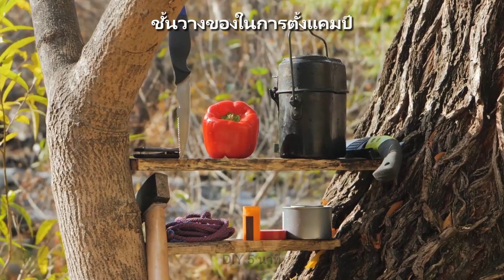เทคนิคการค้างคามและ Bushcraft สุดยอด 🏕️🪓🔥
สวัสดีทุกคน! 🌲🌳 ในคลิปวิดีโอที่น่าตื่นเต้นนี้ มาร่วมทริปในโลกของ bushcraft และการเดินทางแคมป์ ที่เราเปิดเผย ธงขุมทรัพย์ที่จำเป็นและเคล็ดลับสำหรับการผจญภัยกลางแจ้ง

🔥 จากเทคนิคการเริ่มต้นไฟที่ง่ายๆ ไปถึงการสร้างเบาะนั่งแขวนบนต้นไม้ ทักษะเหล่านี้เป็นสิ่งที่ผู้ที่ชื่นชอบกิจกรรมกลางแจ้งควรมี ไม่ว่าคุณจะเป็นผู้ชื่นชอบที่ได้รับความชำนาญในการแคมป์หรือเพิ่งจะเริ่มต้นการทริป คุณจะพบว่า เคล็ดลับเหล่านี้มีคุณค่ามากสำหรับการทำให้เวลาที่คุณทำกิจกรรมกลางแจ้งมีความสุขและคุณสมบัติมากยิ่งขึ้น

ดังนั้น จับอุปกรณ์ของคุณไว้ ผจญภัยเต็มไปด้วยความรู้เกี่ยวกับ bushcraft และการแคมป์ของคุณ แล้วพัฒนาทักษะของคุณให้ดียิ่งขึ้นอีก! อย่าลืมการกดชอบ ติดตาม และแบ่งปันกับเพื่อนคนอื่น ๆ ที่ชื่นชอบธรรมชาติ 🔔🔔🔔

ตราเวลา:

00:00 วิธีการใช้มีดอย่างปลอดภัย
00:59 วิธีการทำเตาน้ำมันขนาดเล็ก
01:35 เมื่อธรรมชาติเรียกคุณ
02:15 วิธีล้างเสื้อผ้าขณะแคมป์
03:33 วิธีการทำให้น้ำบริสุทธิ์
04:45 วิธีสร้างไฟอย่างรวดเร็ว
06:33 การทำชั้นวางสำหรับแคมป์
06:58 วิธีการทำเบาะนั่งแขวนบนต้นไม้